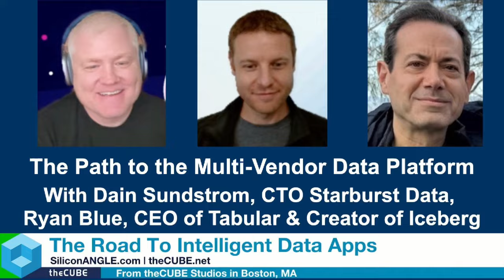The Path to the Multi-Vendor Data Platform | The Road To Intelligent Data Apps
In the latest episode of The Road to Intelligent Data Apps series, theCUBE Research analyst George Gilbert is joined by Dain Sundstrom, CTO of Starburst Data, and Ryan Blue, CEO of Tabular and creator of Iceberg. They explore the evolution and significance of separating storage from compute in modern data stacks.

This separation has allowed for scalable, cost-effective computing and improved interaction with various systems. The recent trend of enabling any compute engine to interact with common data foundations has transformed the data platform landscape and highlights the quick adoption by cloud providers, according to Blue.

There are ongoing challenges, such as achieving full compatibility across different data formats and ensuring consistent access controls and governance. Projects such as Iceberg are helping to create a universal data layer that supports broad industry collaboration and innovation, according to Blue.